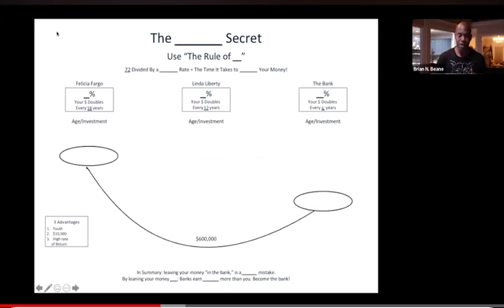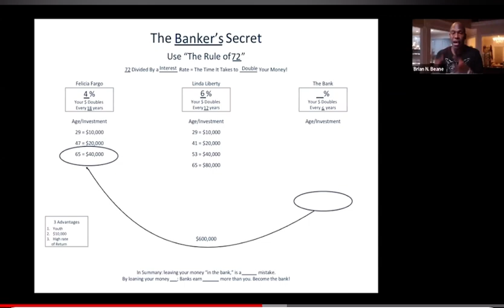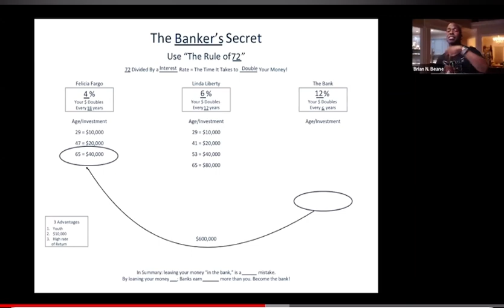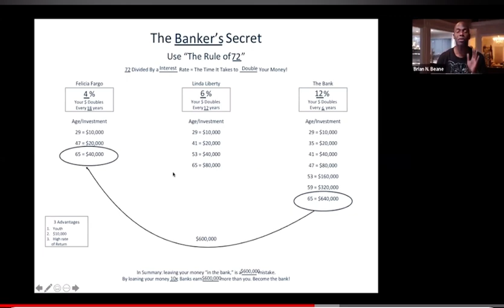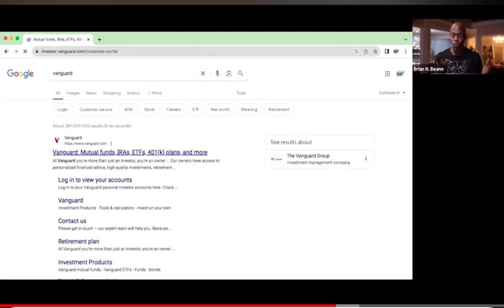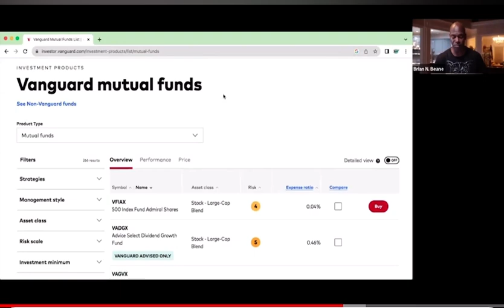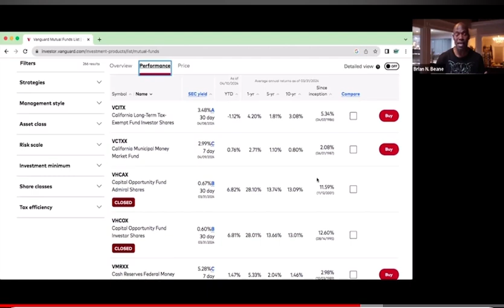Increase your take home pay (paycheck) & still get more tax deductions text “TAXES” 📲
Increase your take home pay and pay less paycheck taxes and still get more tax deductions on your W4 TEXT “TAXES” 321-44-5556 📲 or GO